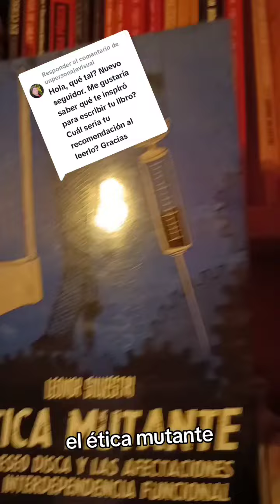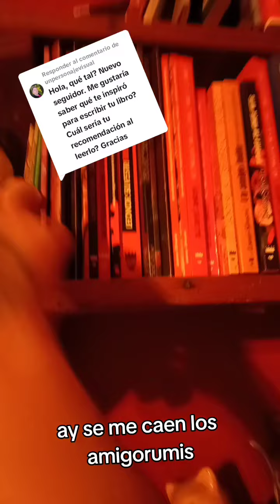queen ludd libros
PROMO
Si te llevas 3 @queenluddeditora
Te regalamos el fanzine y si estás fuera de amba el envío va bonificado

👉Envío bonificado a las provincias de argentina con la compra de dos o más libros

LINK EN BIO CATALOGO

Si querés ir a una librería en caba nos encontras en con el amigo @delamanchalibros

Querés distribuir @queenludd en tu país?

🔥 Chile @nopatria.editorial
🔥Uruguay @bixazapatao y @libros.parisson
🔥 Europa @traficantes_libreria y dondemirazamuere @antorchantorcha

No más parásitos sin ❤️pura autogestion
La autogestion no es para todo el mundo, existe gente que solo sabe ser empleado

Apoya trabajo disca apoya trabajo mutante apoya a gente que hace más de 10 años se sostiene sola